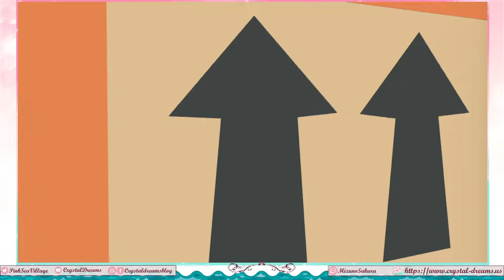LumbearJack (Full Game, All Checkmarks)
I had so much fun with this game. I'd love to see it get more levels in the future.